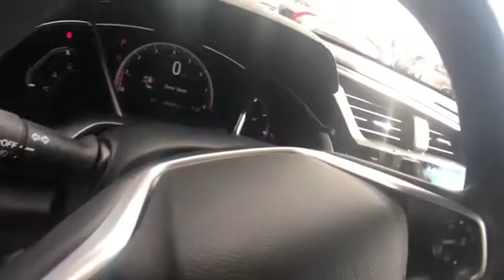2019 Honda Civic Columbia, Lexington, Irmo, West Columbia, Aiken, SC 209699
Crystal Black Pearl N 2019 Honda Civic available in Columbia, South Carolina at Honda of Columbia. Servicing the Lexington, Irmo, West Columbia, Aiken, SC area.

2019 Honda Civic Sport 29/37 City/Highway MPG 29/37 City/Highway MPG
Wheels: 18 Alloy w/Gloss Black Inserts,Front Bucket Seats,Cloth Seat Trim,Radio: 180-Watt AM/FM Audio System,Rear door bins,Exterior Parking Camera Rear,Auto High-beam Headlights,Distance pacing cruise control: Adaptive Cruise Control with Low-Speed Follow,Emergency communication system: HondaLink,4-Wheel Disc Brakes,Air Conditioning,Electronic Stability Control,Front Center Armrest,Leather Shift Knob,Spoiler,Tachometer,ABS brakes,AM/FM radio,Automatic temperature control,Brake assist,Bumpers: body-color,Delay-off headlights,Driver door bin,Driver vanity mirror,Dual front impact airbags,Dual front side impact airbags,Four wheel independent suspension,Front anti-roll bar,Front fog lights,Front reading lights,Fully automatic headlights,Illuminated entry,Low tire pressure warning,Occupant sensing airbag,Outside temperature display,Overhead airbag,Panic alarm,Passenger door bin,Passenger vanity mirror,Power door mirrors,Power steering,Power windows,Radio data system,Rear anti-roll bar,Rear window defroster,Remote keyless entry,Security system,Speed control,Speed-sensing steering,Split folding rear seat,Steering wheel mounted audio controls,Telescoping steering wheel,Tilt steering wheel,Traction control,Trip computer,8 Speakers